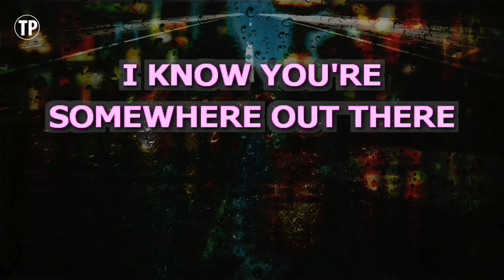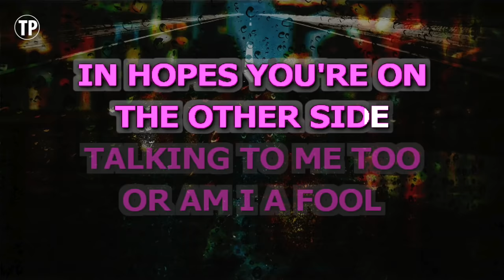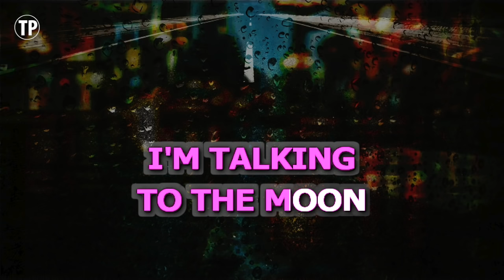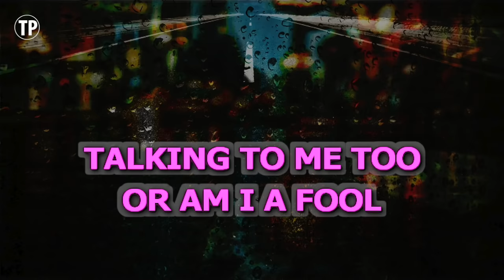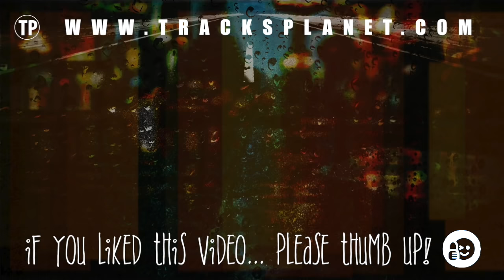Talking To The Moon (Karaoke) - Bruno Mars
Sing along with this Karaoke Version of Talking To The Moon as made famous by Bruno Mars and enjoy it!

Talking To The Moon is a song originally recorded by Bruno Mars. This version of the song has been fully re-recorded and re-arranged by Miguel Galguera

Release Notes:
· Songwriters: ARI LEVINE, BRUNO MARS, ALBERT WINKLER, JEFF BHASKER, PHILIP LAWRENCE
· Publishers: SONY/ATV SONGS LLC, COPYRIGHT CONTROL, BMG GOLD SONGS, BUGHOUSE MUSIC, WB MUSIC CORP, NORTHSIDE INDEPENDENT PUB, BAD ROMANTIC MUSIC